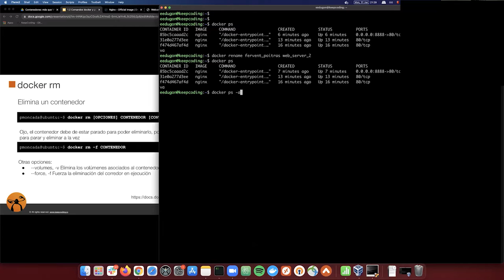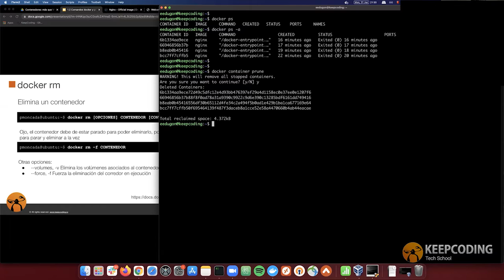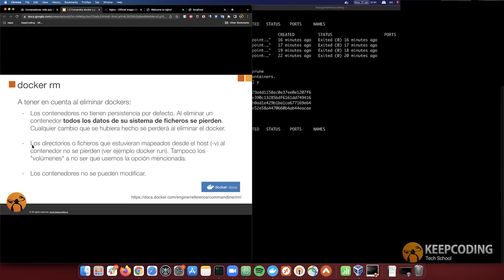¿Que es Docker RM?